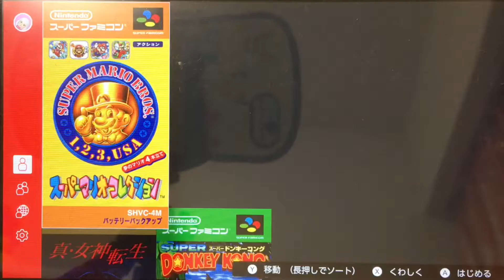初代マリオをやるお その1 (スーパーマリオコレクション)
じかどり

156本目の動画(非公開を含む)
【関連動画】
○設定し忘れてます。
●関連動画はありません。
○関連動画↓
○関連の再生リスト↓

【よく使うアプリ】
音楽アプリ→GarageBand
お絵かきアプリ→ibisPaintX(サムネを作る際にも使用しています。)
編集アプリ
Mac,iPad→iMovie
撮影機材→iPhone or 画面録画
【軽く自己紹介】
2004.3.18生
性別未だ未公開
好きな色←淡い薄い色特にピンク
趣味は耳コピとお絵描きとゲームその他もろもろ
耳コピ始めたのはいつだっけ？
GarageBandは中2のときに耳コピを記録するために使い始めたからもう少し前
基本的に今のところiPadを主に使ってる←耳コピや編集、絵など
この概要欄は後々増えるだろう。
また、減ることもあるだろう。
以上、概要欄をしっかり作った私でした

随時テンプレートは更新するので
最新情報は最新動画でCHECK!

概要欄テンプレート最終更新日
2020.9/8